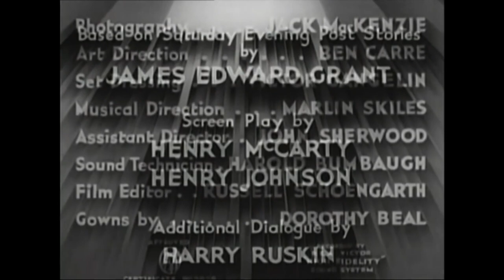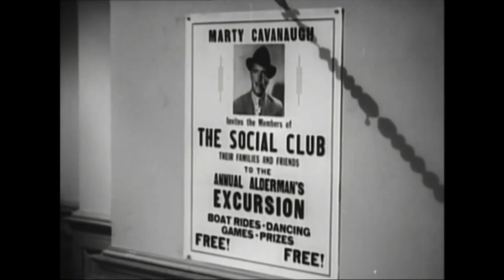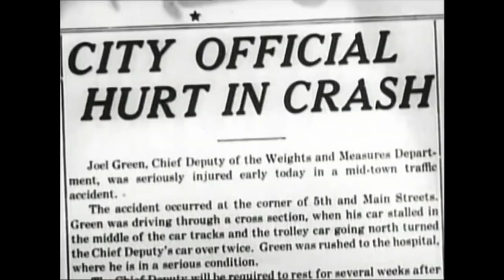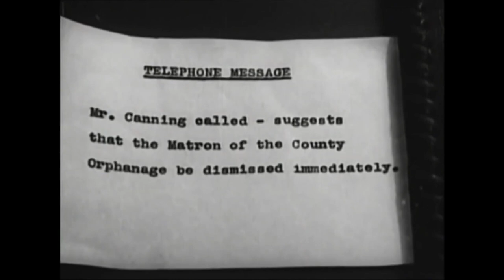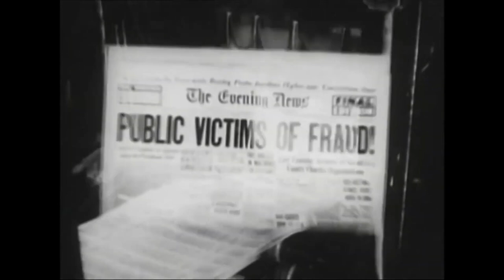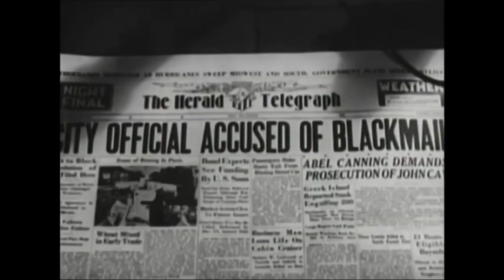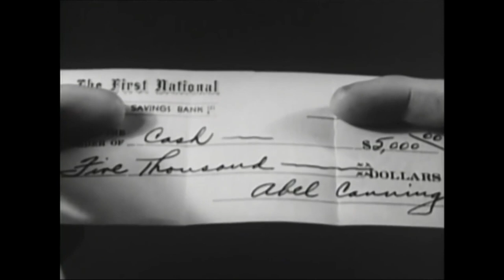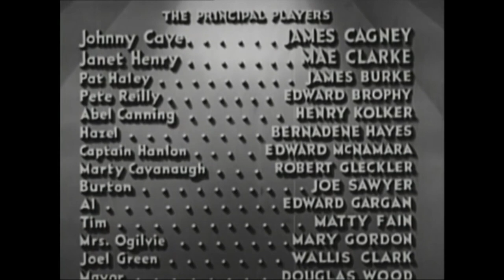Classic Crime Drama: Great Guy (1936) | Featuring James Cagney, Mae Clarke & Robert Lowery.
"Great Guy" is a 1936 American film noir crime drama directed by John G. Blystone and starring James Cagney. The story follows an upright inspector from the New York Department of Weights and Measures who challenges corrupt merchants and politicians.

Synopsis:
A meat inspector embarks on a mission to eliminate bribery schemes that compromise the quality of meat sold to the public.

Original Language: English.
Director: John G. Blystone.
Producer: Douglas MacLean.

Licensed from: The Classical Hollywood Cinema.